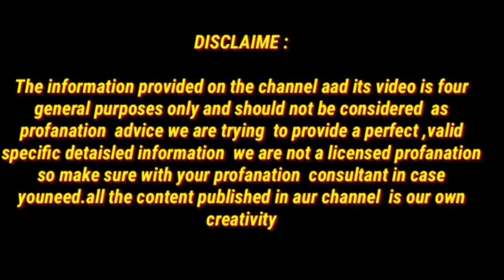Shampoo में बस ये दो चीज मिलालो चेहरे के पुराने से पुराने कालेपन,दाग धब्बे,मैल,को दूर कर एकदम गोरा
chehra saaf kaise hota hai
chehre ke
chehre ke nuskhe
chehre ko saaf karne ke liye kya karna chahie
dikhaiye
gora
Bright skin
How to get fair skin
Gora hone ka upaay
Skin whitening
Pimple acne free skin
Chehre ko gora karne ka upaay